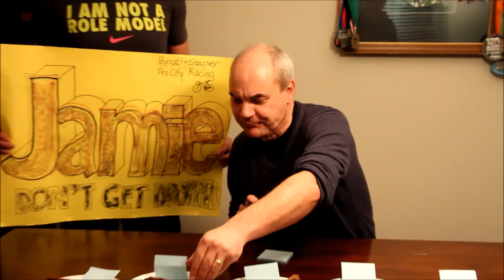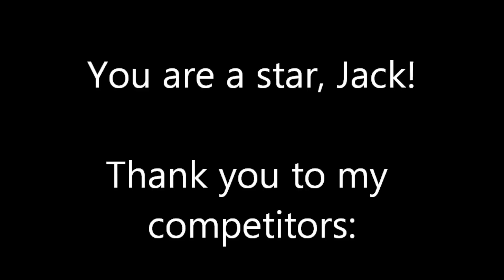Racergirl Television Episode 7: The Banana Bread Bake-Off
My training partners and I have been dying for some friendly competition.  Since it is offseason we are choosing some non-triathlon contests to satisfy our competition addiction.

The first was a test of banana bread baking supremacy.  You will have to watch to see who wins.  Jack Knox was our most excellent judge.